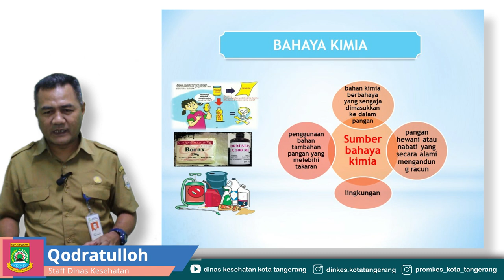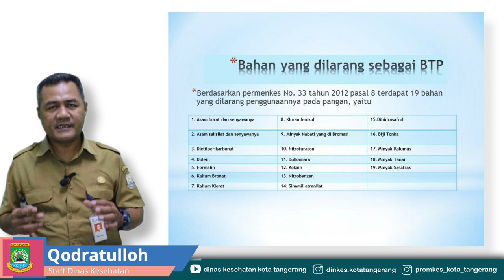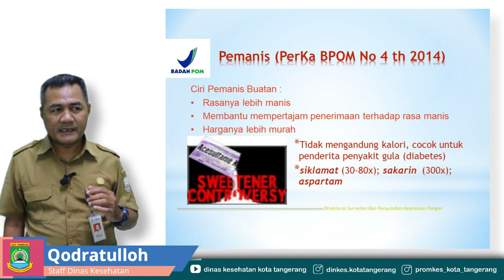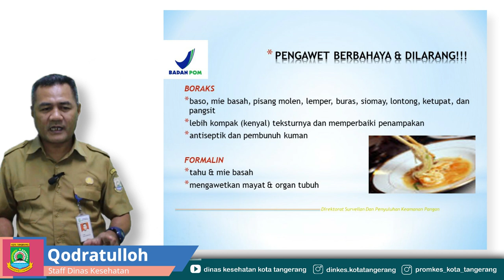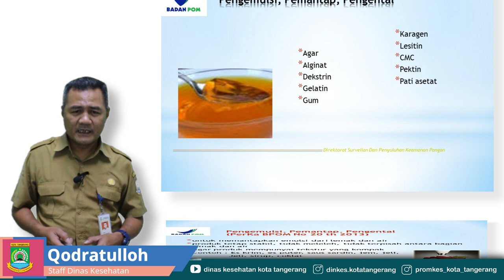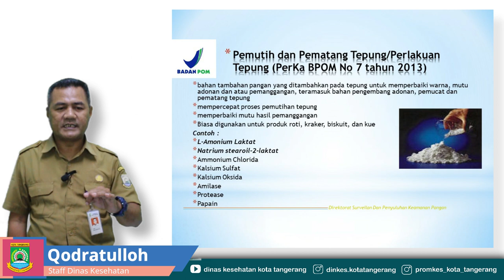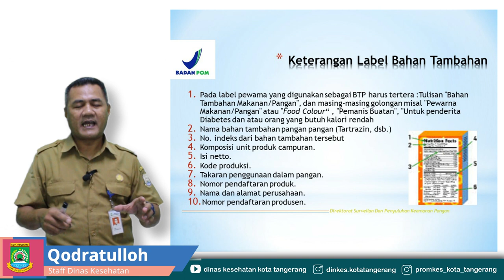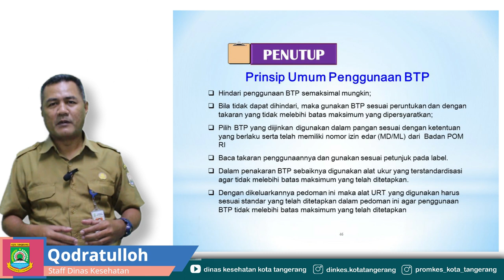Materi BTP IRT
BTP IRT